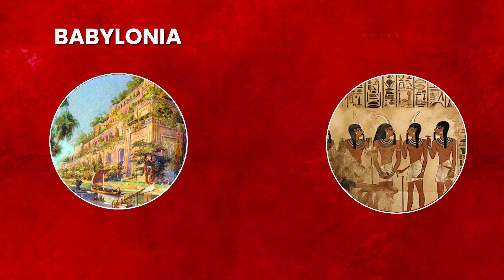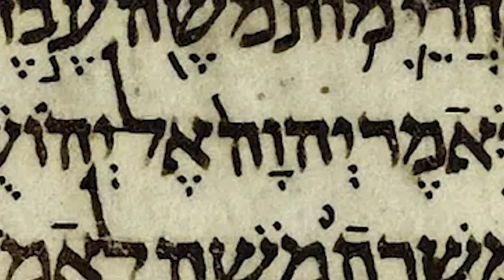Why did the Persian Empire Fall?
Why did the Persian Empire Fall? The rise and fall of the Persian Empire, from its inception under Cyrus the Great to its demise at the hands of Alexander the Great, reveals a complex tapestry of conquest, governance, and eventual decline. Delve into the intricate history of one of the ancient world's most formidable empires and explore the factors that precipitated its collapse.